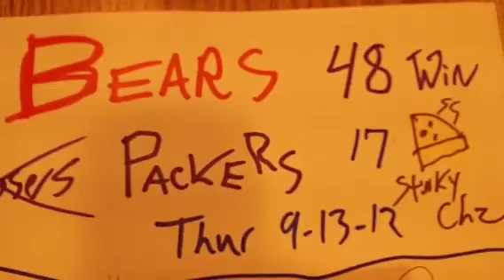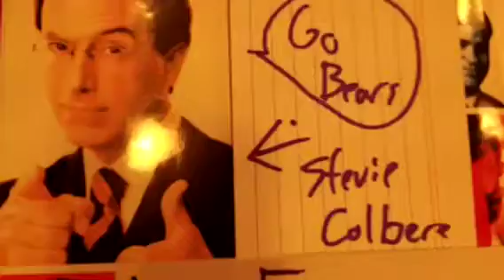Video Editor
Sent from my iPad